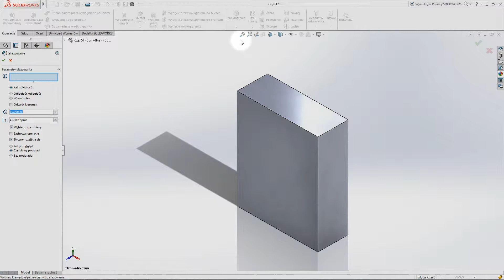Części - Operacja sfazowanie | SOLIDWORKS TUTORIAL #8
Operacja sfazowania tworzy skośną operację na wybranych krawędziach, ścianach lub wierzchołku.